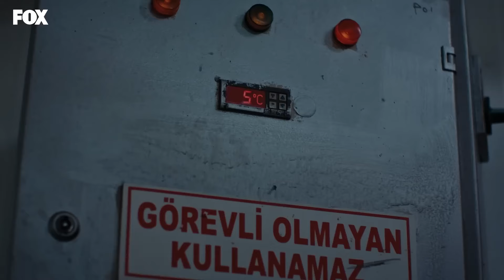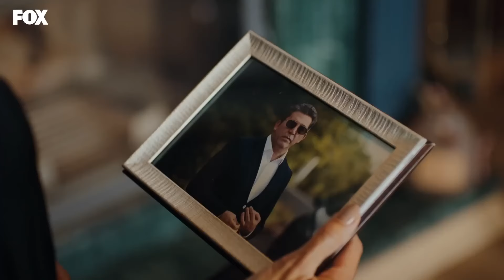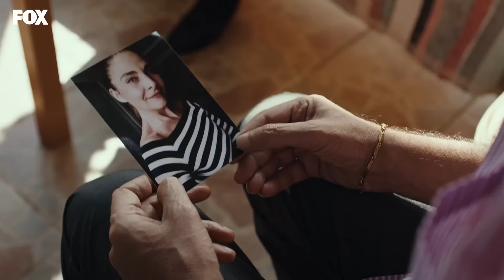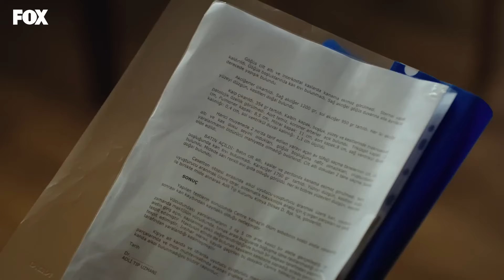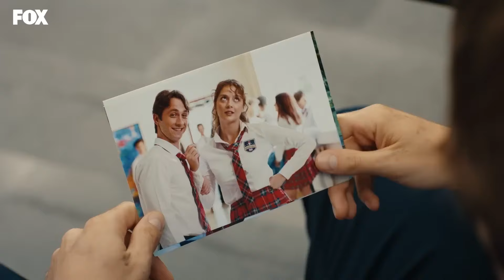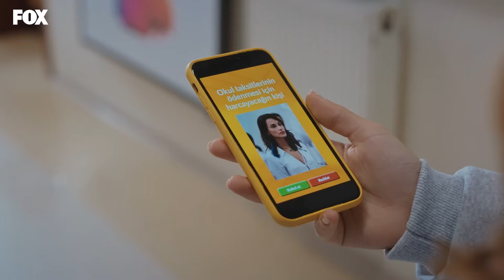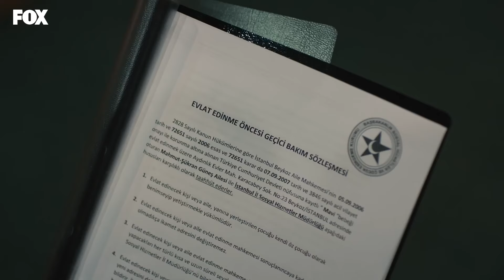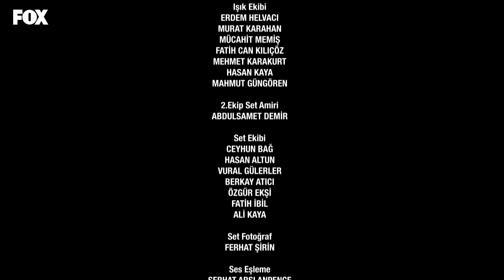Tozluyaka 17. Bölümü Birlikte İzliyoruz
Hastalık yalanının gerçeğe dönüşmesi Kenan için büyük yıkımdır. Korkuları, öfkesi gün yüzüne çıkmıştır ve panik haldedir. Etrafındaki herkesi de müthiş etkisi altına almıştır. Hastalığının bir çaresi vardır ve bunun için birileri bedel ödemek zorundadır.
Çağrı ile Zeyno’nun ilişkisine karşı çıkan Arap ve Ali’ye en büyük tepkiyi Mavi ve Duru gösterirken yanlış anlaşılmalarla örülü bir duruma düşerler.  Kırgınlıkların, korkuların, öfkelerin arasında kalan çocuklar ve aileleri… Sonu kimileri için mutlu sonla biterken; kimileri içinse hayatlarını değiştirecek seçimlere zorlanacakları büyük bir kararla neticelenir.

KÜNYE
YAPIMCI: FATİH AKSOY & MEHMET YİĞİT ALP
YÖNETMEN: SEMİH BAĞCI
SENARYO: YEKTA TORUN
GENEL KOORDİNATÖR: EMEL KURT
UYGULAYICI YAPIMCI: SEYHAN KAYA
GÖRÜNTÜ YÖNETMENİ: MUAMMER ULAKÇI
GENEL SANAT YÖNETMENİ: AYŞEGÜL ÇİFTÇİ KARAÇAY
KURGU: ÇAĞRI ECE
TÜR: GENÇLİK DRAM